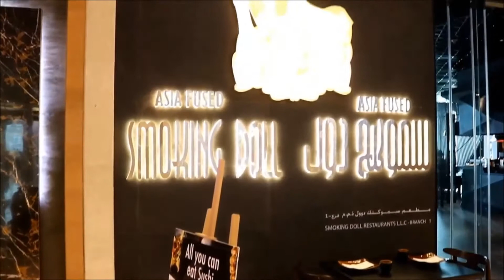Abudhabi restaurant review,Smoking doll, nation Gleria towers